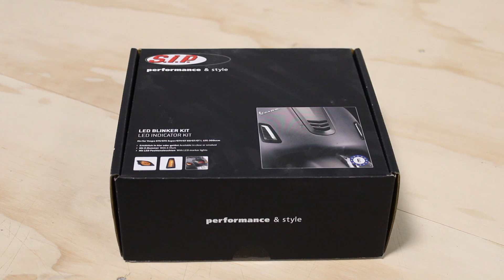Vespa GTS Led Front Indicator Kit SIP - Smoke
Here we introduce you to the SIP Led indicator kit for the Vespa GTS Models. This model is made for the front and is finished with smoke glass.

The indicator kit is made for Vespa GTS/​GTS Super/​GTV 125-300ccm ('14-`22) models.

We also have 2003 up to 2014 model versions available on our website.

Would you be interested in seeing more about this product? Please feel free to have a look right